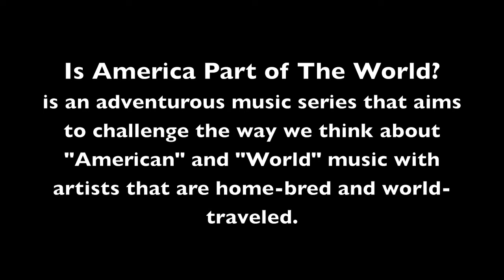Is America Part of The World? Part 2 preview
An adventurous music festival challenging the way we think about American and World Music.  This series will feature Nation Beat and Rupa & The April Fishes.